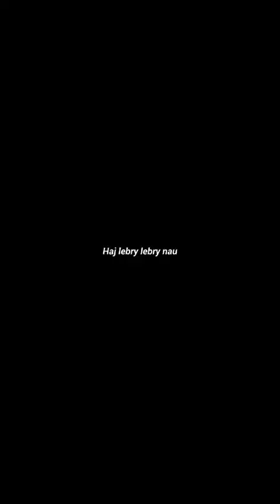Australian painter whistle cola lyrics